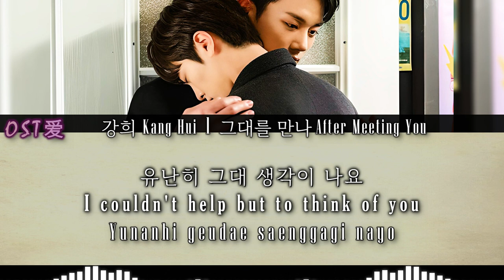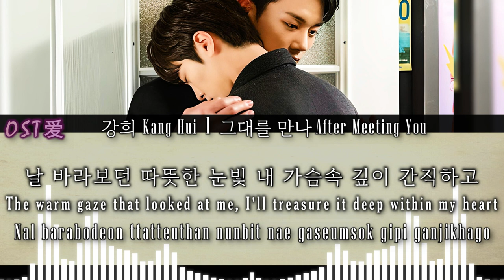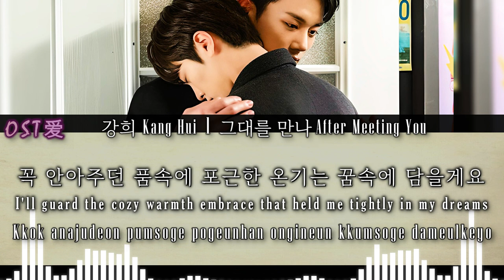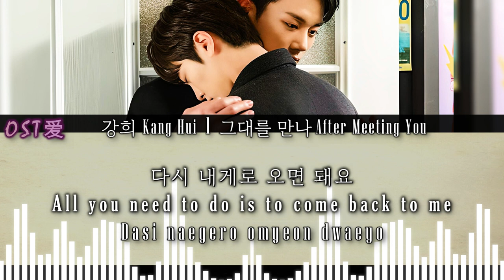강희 Kang Hui - 그대를 만나 After Meeting You : 준과 준 l Jun & Jun OST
ALL RIGHTS ADMINISTERED by CONSALAD on behalf of 우조엔터테인먼트
⚠️ I PROMOTE ONLY the DRAMA, ARTIST, ACTOR and SONG on my VIDEOS.

Drama : 준과 준 l Jun & Jun
Actors :
• Ki Hyun Woo 기현우 (Choi Jun)

SYNOPSIS:

Life in a modern South Korean office can be eventful! Lee Jun (Yang Jun Mo) once hoped to become a top-billing pop star, but has turned his back on his dreams. Now this former idol star needs to enter the world of work. But without any experience, he is forced to take on a role as an intern at a cosmetics firm. Here he is reunited with someone from his past – a highly talented (but also highly flirtatious!) man named Choi Jun (Ki Hyun Woo).

Choi Jun has risen to the post of manager at the company, which means he is able to delegate work to the company’s long-suffering interns! The interns’ only ally is Lee Joo Ha (Yeoreum), an assistant manager who tries to shield them from managers’ ire! While the workload starts piling up for Lee Jun, so does the romantic tension between this former pop star and Choi Jun. And theirs is not the only possible office romance in the cards – as employees Simeon (Park Hyeong Seop) and Song Hyun Jae (Jo Chan Hyun) also start to feel the pull of love!

[ 준과 준 l Jun & Jun ]
[ 강희 Kang Hui - 그대를 만나 After Meeting You ]